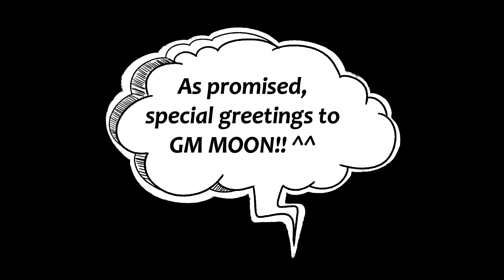New Ran Online Top Class Tyranny Season 2 ** -Kookie- ft. Ivana Alawit